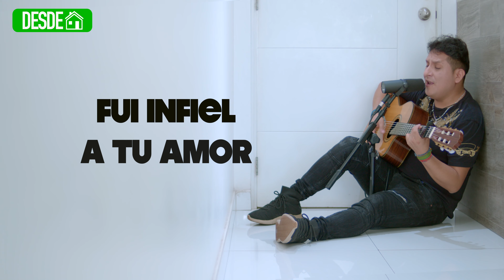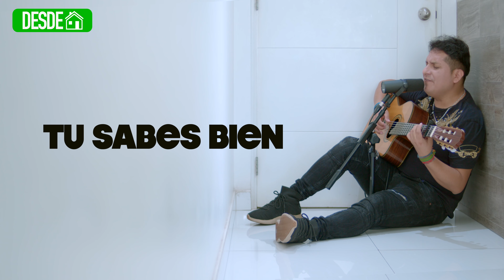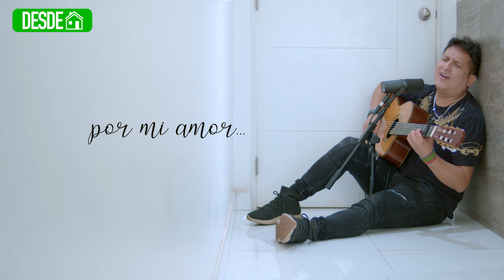Para Ti / Max Castro desde Casa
Importante: El contenido de este vídeo tiene derechos de autor y es exclusivo de el Canal "Max Castro Oficial". Cualquier reproducción, plagio, descarga y subida nuevamente a youtube conllevaran a una denuncia por copyright. Disfruta el vídeo y ayúdanos a difundir nuestra cuenta oficial.